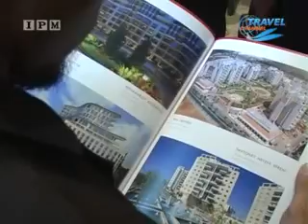TV News TMDC IPM Travel Channel June 2015 4 Mins